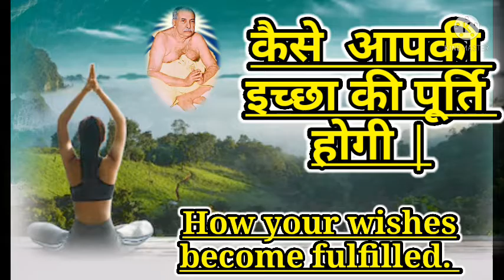आपकी इच्छा कैसे पूर्ति होगी|How your wishes will be fulfilled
Bande Purushottamam.🙏🙏

(3)Instagram-@satsangparivar12instagrams

(4) Light Stand
(11)CPU Cabinet
(12)memory card

thakur anukul chandra
sri sri anukul chandra
thakur
cc thakur anukulchandra
joyo guru